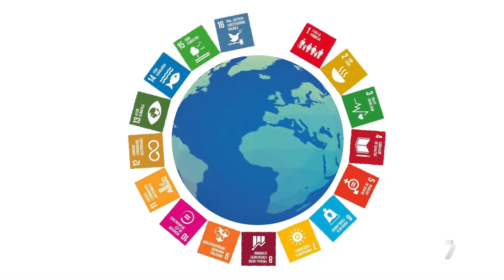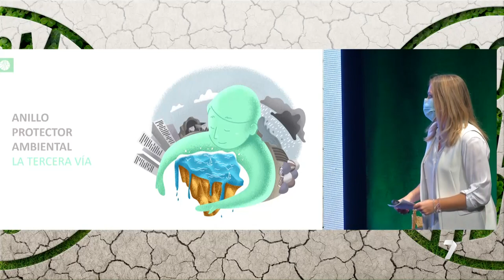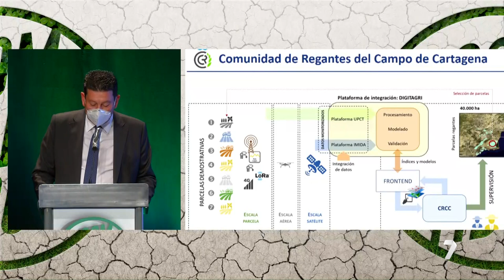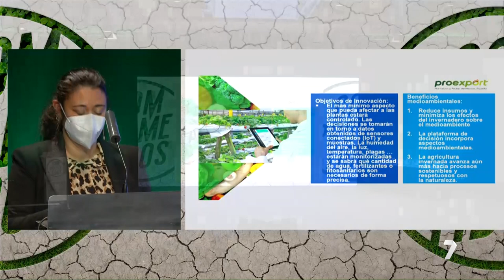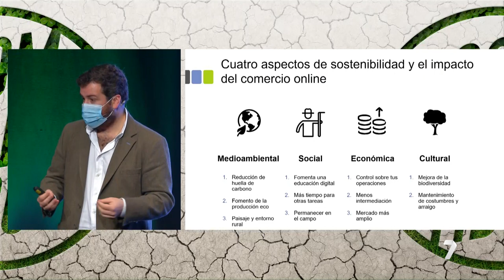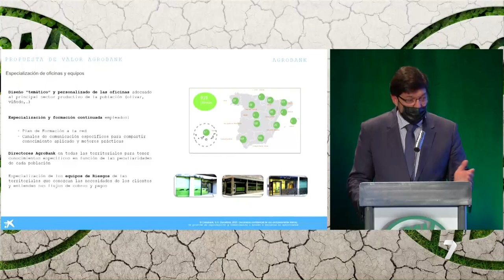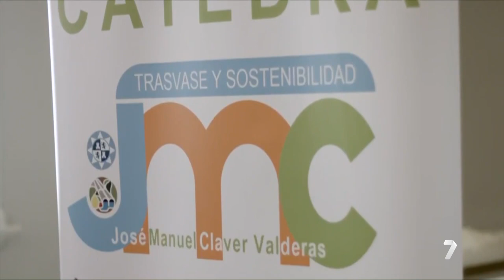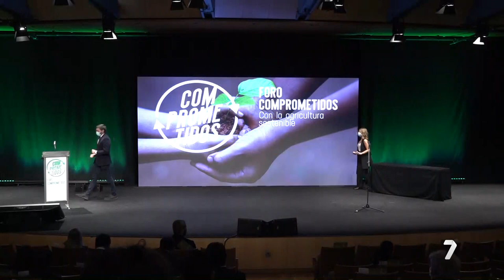FORO COMPROMETIDOS POR LA AGRICULTURA SOSTENIBLE Y III PREMIOS DIARIO CAMPO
La III Edición de los Premios Diario Del Campo (Canal 7 Tv de Murcia) tuvo como precedente el Foro Comprometidos con la Agricultura Sostenible, en el que se presentó la marca INB a cargo de Santiago Bernal.